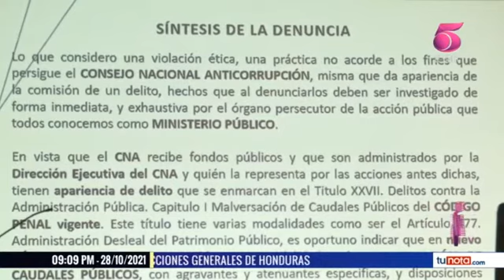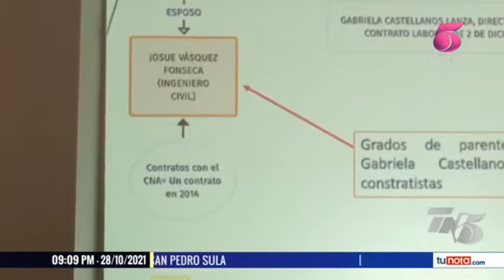Denuncian ante el MP contra directora ejecutiva del CNE